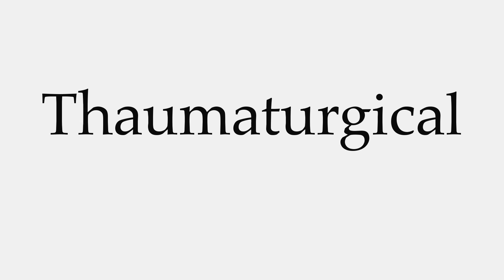How to Pronounce Thaumaturgical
This video shows you how to pronounce Thaumaturgical